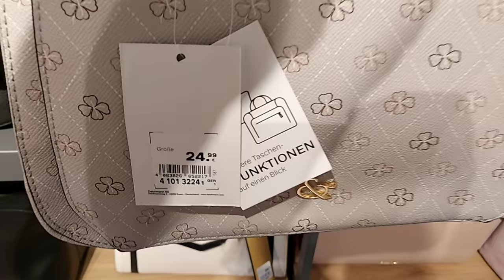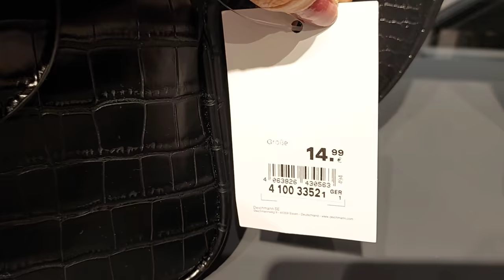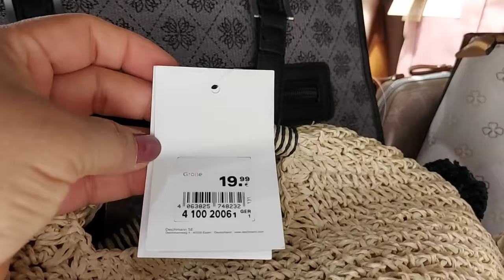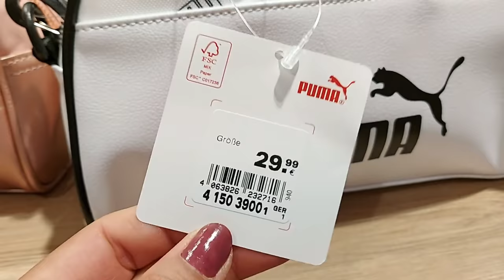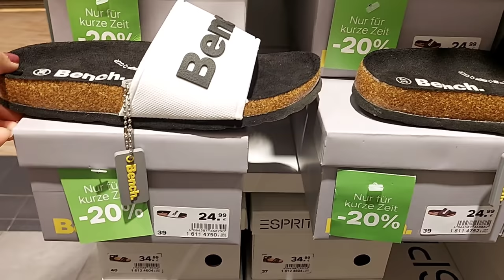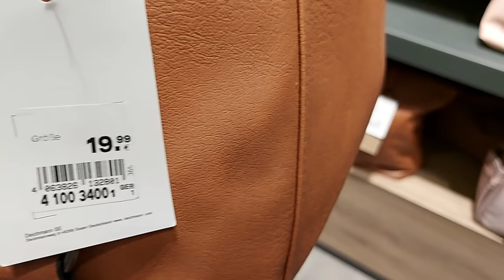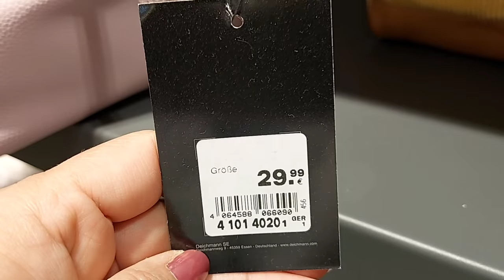Deichmann Big Sale Women's Bags & Shoes Summer Collection / June 2021